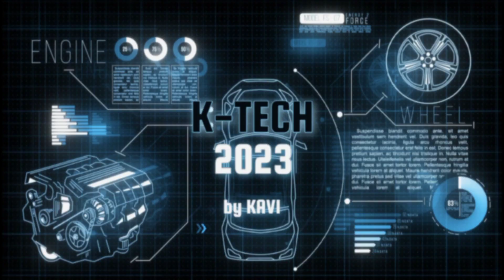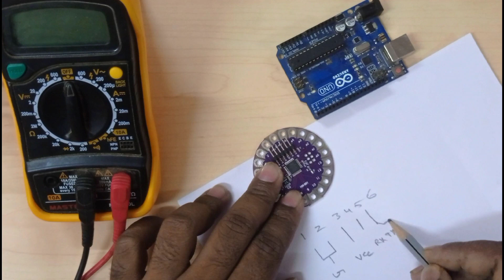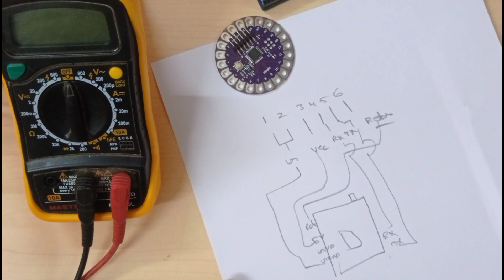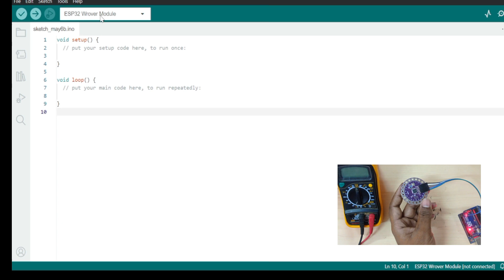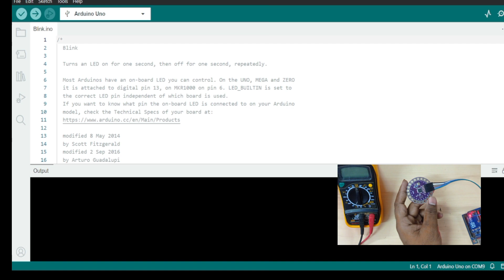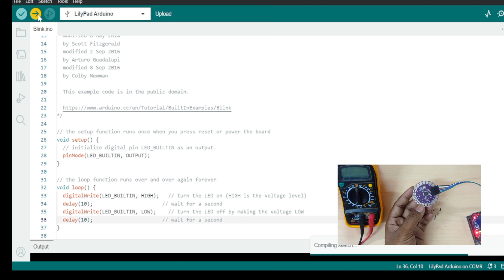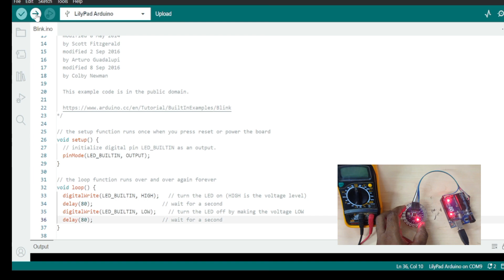LilyPad Arduino Simple Board: An Introduction and Overview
In this video, we will introduce you to the LilyPad Arduino Simple Board. Join us as we provide an overview of this compact and versatile microcontroller board designed specifically for wearable electronics and e-textile projects.

The LilyPad Arduino Simple Board offers an easy-to-use platform for creating interactive and wearable projects. With its small size and sewable design, it opens up a world of possibilities for incorporating electronics into clothing, accessories, and other fabric-based creations.

During this overview, we will take a closer look at the features and capabilities of the LilyPad Arduino Simple Board. We will discuss its pinout, power options, and programming interface. We will also explore the various sensors, LEDs, and other components that can be connected to the board to bring your projects to life.

Whether you're a beginner in electronics or an experienced maker, the LilyPad Arduino Simple Board offers a user-friendly and flexible platform for your wearable tech endeavors. We will share tips and tricks to help you get started and provide inspiration for your own creative projects.

Join us on this journey into the world of the LilyPad Arduino Simple Board.

Let's dive into the exciting world of wearable electronics with the LilyPad Arduino Simple Board!